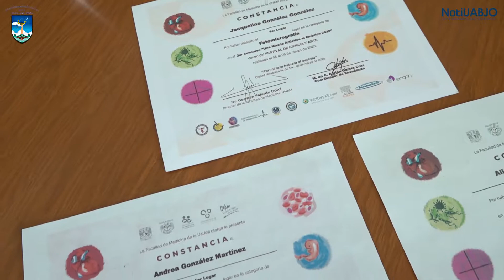Ganadores del Festival de Ciencia y Artes de la Facultad de Medicina de la UNAM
Te compartimos la experiencia de los ganadores del Festival de Ciencia y Artes de la Facultad de Medicina de la UNAM, primer lugar en categoría de pintura Alison Gómez, segundo lugar Braulio García de la Licenciatura en Terapia Física

Jacqueline González ganadora del primer lugar en la categoría de Microfotografía de la Facultad de Medicina Veterinaria y Zootecnia, así como el equipo de Andrea Gonzáles, Alison Gómez y Braulio ganadores del primer lugar en embriología de Terapia Física.

Volvemos a mostrar nuestro potencial como Universidad, ¡Somos UABJO!

Entérate de las actividades académicas, sociales, científicas y culturales de tu Universidad por medio de NotiUABJO.